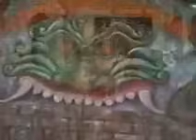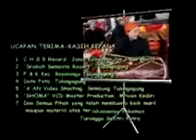JARANAN TURONGGO SAFITRI PUTRO || ALBUM SALEHO